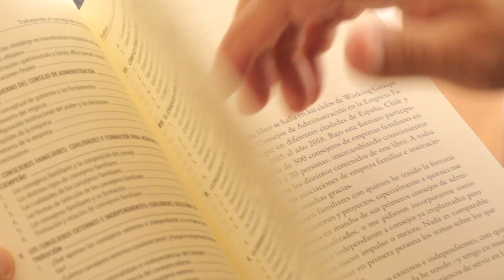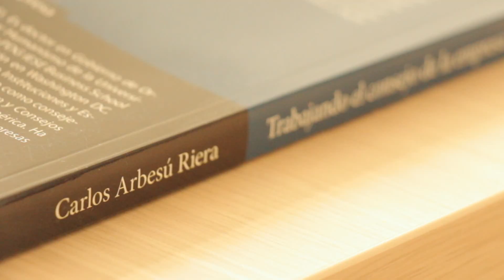Entrevista a Carlos Arbesú, autor de "Trabajando el consejo de la empresa familiar" | Parte 3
Carlos Arbesú, doctor en Gobierno de Organizaciones por el Instituto de Empresa y Humanismo de la Universidad de Navarra y PDG IESE Business School, nos indica las motivaciones que le llevaron a escribir este libro:

«Profesionalizar el Consejo de Administración de la empresa familiar es, sin duda, uno de los factores que más contribuyen al desarrollo del negocio, a la vez que promueven un elevado grado de concienciación de accionistas y familia acerca de los retos de la transición generacional. Temas como sus fines, diseño y composición, el perfil y cualidades de los miembros del consejo –familiares o externos–, su liderazgo y coordinación, o su evaluación para mantener un clima de mejora permanente, son importantes para toda empresa familiar. Este libro contiene una exposición ordenada de los temas más importantes así como experiencias e ideas tomadas de la práctica de empresas familiares, en orden a facilitar la profesionalización del consejo de administración.»